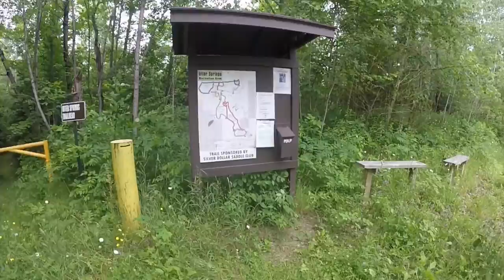Camp 20 Cabins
We stayed at a beautiful cabin (owned by Camp 20 Cabins) up in the backwoods of northern Wisconsin and hiked around the surrounding trails throughout Nicolet National Forest. We had many adventures on winding dirt roads in attempt to find many of the trail heads, and trying our best to avoid being eaten alive by the mosquitos.

Another successful and amazing Wisconsin trip.

(and it's always nice to come home to a very excited k9 after a great trip)